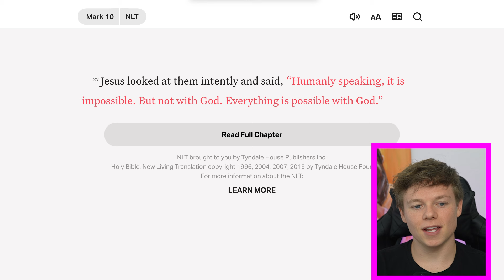Joe Rogan Shares His True Thoughts On Religion (WOW)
Have you ever wondered how Jesus can truly change a life? Join me on this journey of faith and discovery as I share my personal transformation and explore the profound implications of putting trust in Jesus Christ. In this video, I discuss the arrogance of atheism versus religious zealotry and the reliability of ancient texts, digging into topics raised by Joe Rogan and others. Let's explore how growing closer to God can illuminate our path and reveal His plan for us. The transformative power of Jesus' Resurrection isn't just a story—it's an invitation to a new life. We'll delve into the Bible's reliability and faith and evidence, all while challenging our understanding of what it means to live with purpose and integrity. I invite you to reflect with me, engage in conversation, and embrace the journey of ChristianFaith. Together, we can grow in faith and understanding.

CHAPTERS:
00:00 - INTRO
00:38 - Joe Rogan Bible Insights
05:09 - Arrogance of Atheism Discussion
06:15 - Atheism+ Explained
10:29 - Formation of the Bible
11:32 - OUTRO